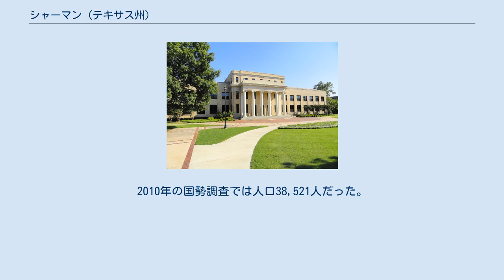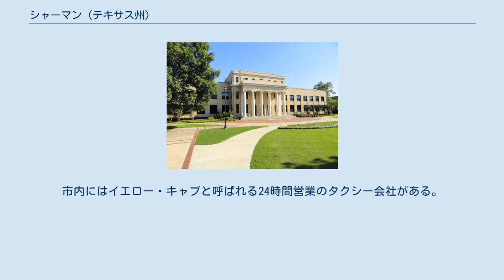シャーマン (テキサス州)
グレイソン郡_(テキサス州)
シャーマン（英: Sherman）は、アメリカ合衆国テキサス州北東部、オクラホマ州境に近いグレイソン郡に位置する都市であり、同郡の郡庁所在地である。
2010年の国勢調査では人口38,521人だった。
シャーマン・デニソン大都市圏の主要都市である。
 シャーマン市の市名はテキサス革命の英雄シドニー・シャーマン将軍（1805年7月23日 - 1873年8月1日）に因んで名付けられた。
1846年3月17日、グレイソン郡を創設したテキサス州法によって郡庁所在地に指定された。
1847年には郵便局が運営を始めた。
当初は郡の中心に位置していたが、1848年に約3マイル (5 km) 東に動かされて現在の位置になった。
1850年には、州法に従い町として法人化された。
州内を通るバターフィールド・オーバーランド郵便の停車点にもなった。
1852年の町の人口は300人だった。
木造郡庁舎のある公共広場があり、広場の東側には幾つかの企業、地区事務官の事務所1つ、教会1つがあった。
 1850年代と1860年代、シャーマンは発展を続け、地域政治に参加した。
1861年に最初の製粉所が建設された。
1862年、脱退反対派のホイッグ系新聞「ザ・パトリオット」の出版者が殺害された。
南北戦争中とその後、ジェシー・ジェイムズやウィリアム・クァントリルが率いた北テキサスの無法者集団が市内でも見られた。
その後ジェイムズはそのハネムーンの少なくとも一部をシャーマンで過ごし、馬に乗っている姿を写真に撮られている。
 この時期に北テキサスにおける教育も発展した。
北テキサス・メソジスト会議の後援で、1866年にシャーマン男子及び女子高校が生徒の受入を始めた。
当時市内にある私立学校3校の1つだった。
その後1892年からは北テキサス女子カレッジ音楽学校、1919年からはキッド・キー・カレッジ・アンド・コンサーバトリーと名前を変え、1935年まで続いた。
1915年にダラスで南メソジスト大学が開校した後は、シャーマンの学校に対するメソジストの支援が少なくなっていった。
1876年、州内最古の連続して運営されているカレッジであるオースティン・カレッジが、ハンツビルからシャーマンに移ってきた。
シャーマン女子大学、後のメアリー・ナッシュ・カレッジは、1877年にバプテスト教会の後援で開校された。
1901年まで運営されていたが、この年にキャンパスをキッド・キー・カレッジに売却した。
ディスシプルズ・オブ・クライスト系列の女子大学カー・バーデット・カレッジは、1894年から1929年まで運営されていた。
ユダヤ人もこの地域に入植するようになって長い歴史があり、1873年までにハイ・ホリディの集会を行うようになっていた。
 レコンストラクション時代は全体的に不況であり、無法状態が続いたが、商業的には活発だった。
1870年代に人口は6,000人に達した。
1875年、2度の火事で広場の東にあった多くの建物が焼失した。
これらはより優れた建材を使って再建された。
その中には1876年に建設されたグレイソン郡庁舎がある。
1879年、北テキサス古き開拓者協会が結成され、シャーマン近くで集会を開いた。
グレイソン郡のこの協会は1898年に法人化され、1909年にはオールドセトラーズ公園の買収を完了した。
 1896年5月15日、藤田スケールF5の竜巻がシャーマンを襲った。
この竜巻は幅400ヤード (370 m)、長さ28マイル (45 km) に渡って被害を与え、73人が死亡し、200人が負傷した。
約50軒の家屋が破壊され、その内20軒は全壊だった。
 1901年、州内初の電気都市間鉄道であるデニソン・アンド・シャーマン鉄道が両都市の間に開通した。
1908年、テキサス・トラクション社がシャーマンとダラスの間の都市間線65マイル (105 km) を完成させ、1911年にはデニソン・アンド・シャーマン鉄道を買収した。
ダラスとデニソンの中継点を通じて、州内のテレル、コルシカーナ、ウェーコ、フォートワース、クリバーン、デントン、オクラホマ州デュラントまで都市間鉄道で繋がれた。
デニソンとシャーマンの間には当時民間のアミューズメントパークだったウッドレイク・パークがあり、人気を呼んだ。
1948年までに州内の都市間鉄道は全て廃線になった。
 1930年シャーマン暴動の時に、アフリカ系アメリカ人男性ジョージ・ヒューズの公判中に、放火によって優美な2代...